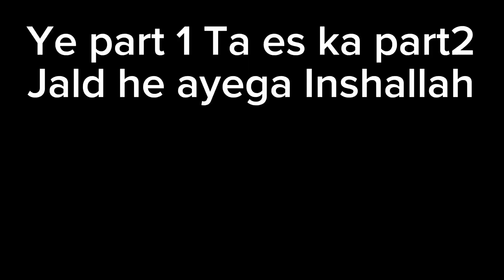Slpeeing Prank with friends and strange | Fight hogai | Sab nimaz keleye gaye | Kalam | pakistan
• Like the video and also comment to motivated another video..

Plz support. 🙏🙏